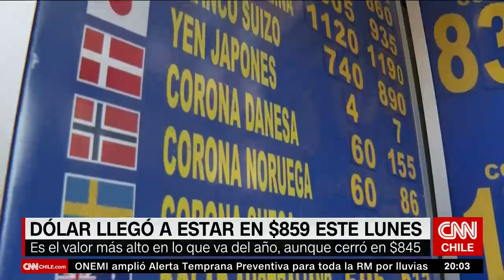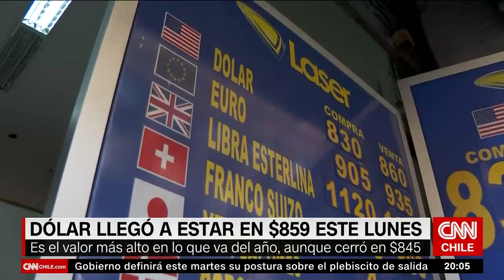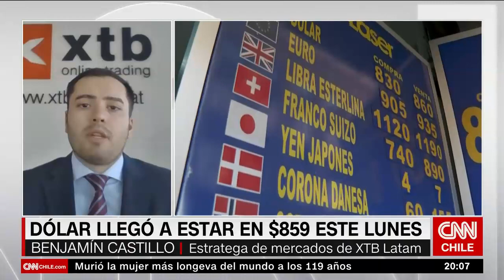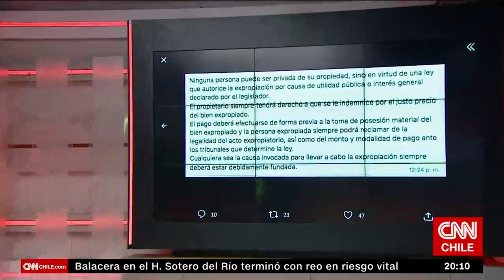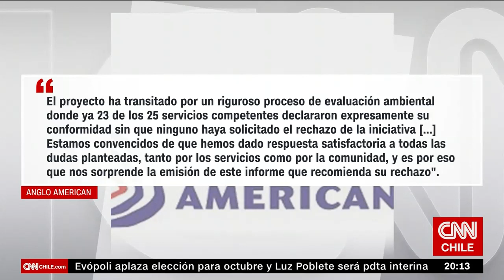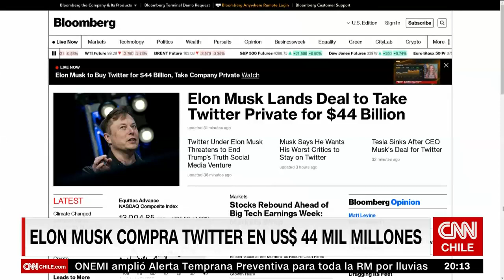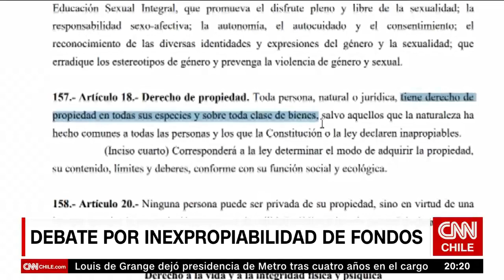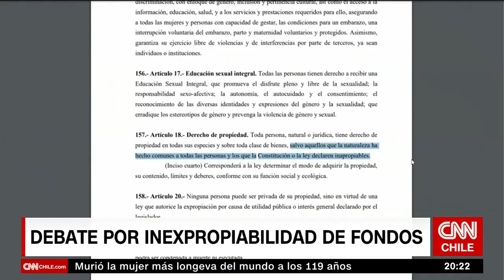La fluctuación del dólar | Agenda Económica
En un nuevo capítulo de Agenda Económica PM conversamos sobre la fluctuación del dólar, que alcanzó los $859 este lunes, con el estratega de mercados de XTB Latam, Benjamín Castillo, quien explicó que “el factor que más sopesó hoy en el mercado es lo que está pasando actualmente con China”. Asimismo, detalló que a lo anterior se suma el “tema político -interno- y lo que está haciendo la Reserva Federal de Estados Unidos, nos crea una tormenta perfecta para que tengamos los altos precios del dólar que tenemos”.